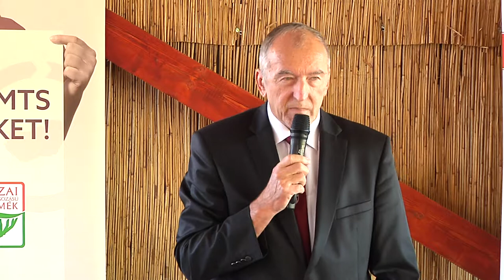Coop Rallye 2017 HD